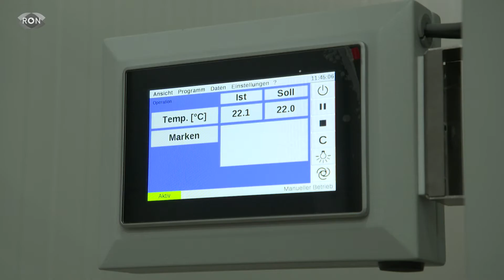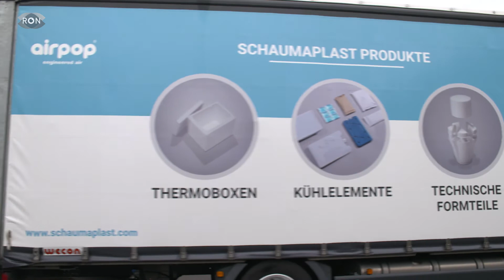Wie transportiert man eigentlich Impfstoff? | RON TV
Besondere Anforderungen: Der neuartige Corona-Impfstoff muss bis kurz vor dem Piecks bei minus 70 Grad gelagert werden, gar nicht so einfach ihn von A nach B zu transportieren. Möglich machen es diese speziellen Kühlboxen.